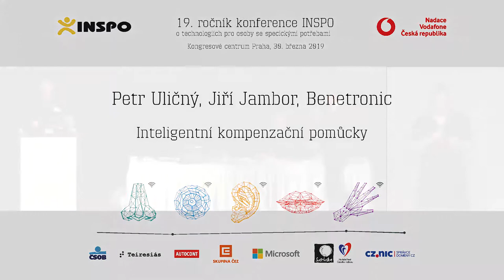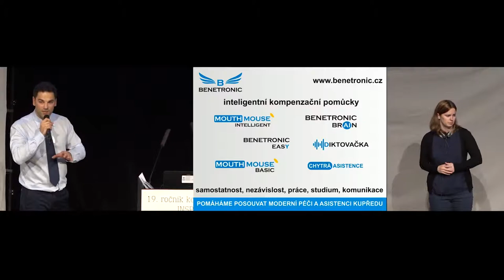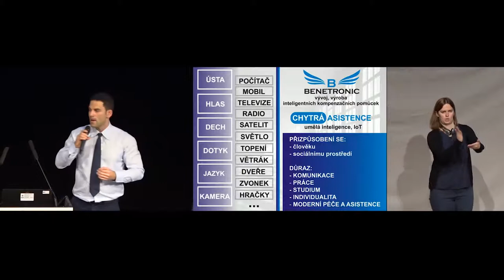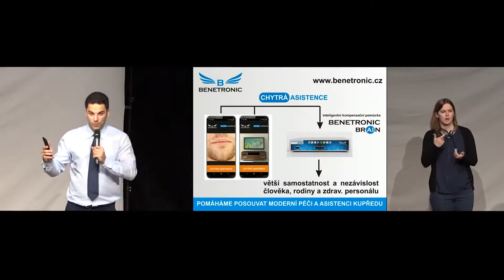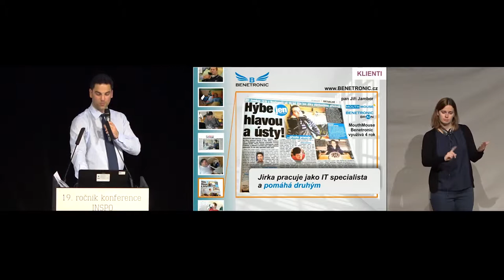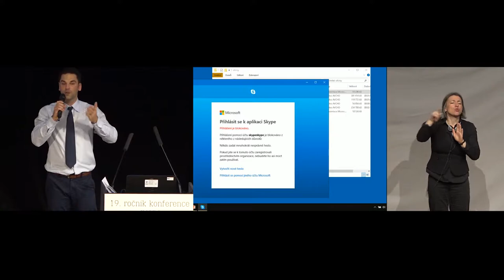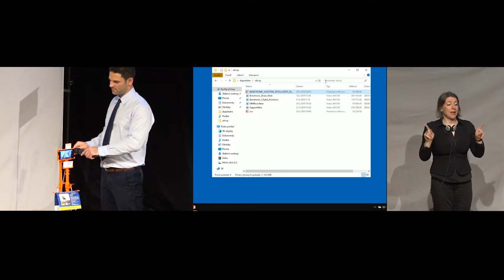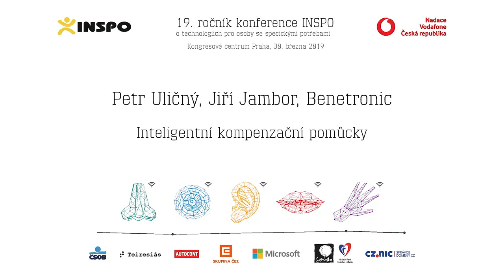Petr Uličný, Jiří Jambor, Benetronic: Inteligentní kompenzační pomůcky